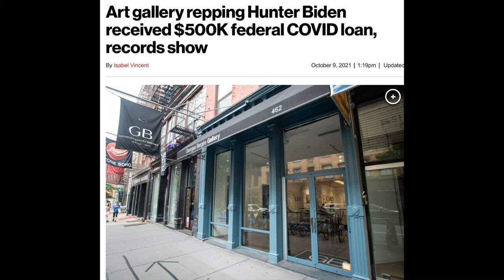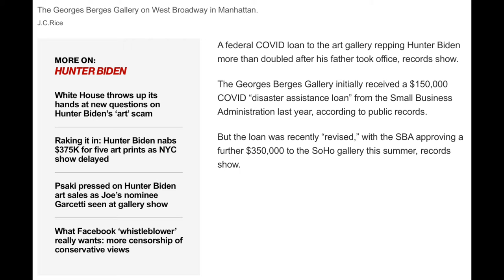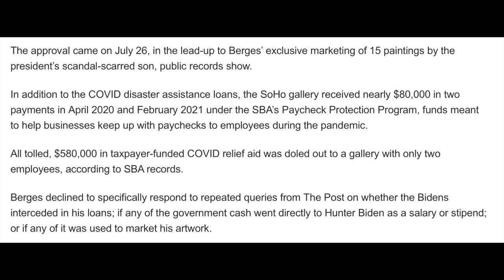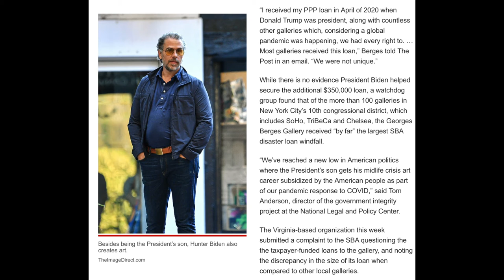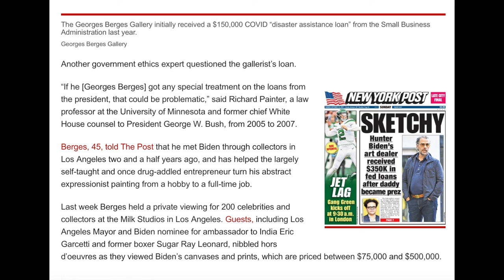PPP - Hunter Biden's Art Dealer received $500K federal PPP forgivable COVID RELIEF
A federal COVID loan to the art gallery repping Hunter Biden more than doubled after his father took office, records show.

The Georges Berges Gallery initially received a $150,000 COVID “disaster assistance loan” from the Small Business Administration last year, according to public records.